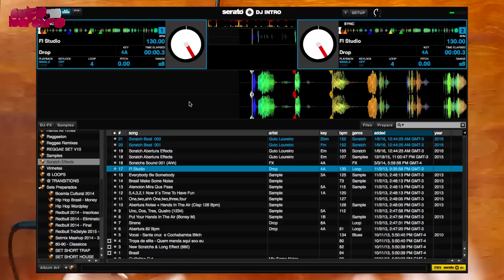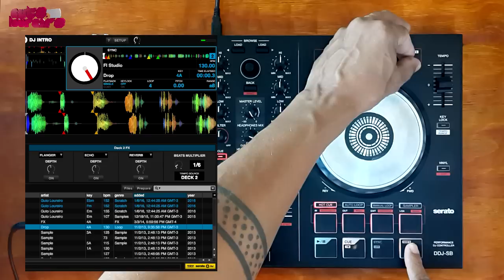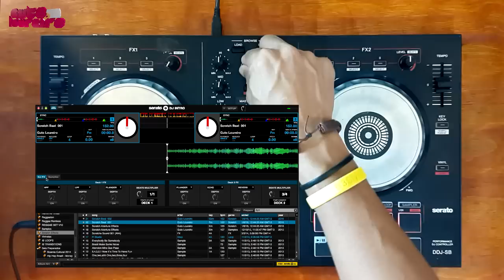Review Controladora Pioneer DDJ SB + Serato DJ Intro